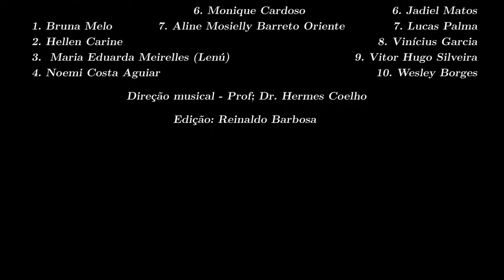Duba - Canon com swing - Jordan Constantin / FAARTES-UFAM (2020/1)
Universidade Federal do Amazonas (UFAM)
Faculdade de Artes (FAARTES)
Disciplina: Canto Coral I (2020/1)
Direção musical: Prof. Dr. Hermes Coelho
Edição: Reinaldo Barbosa